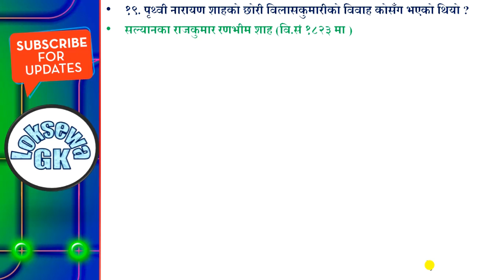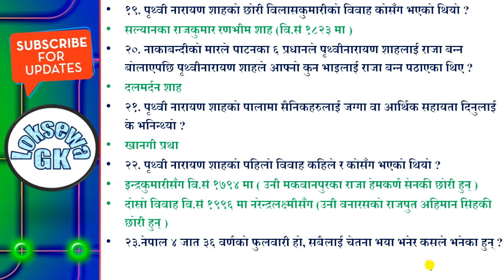नेपालको आधुनिक इतिहास (पृथ्वी नारायण शाह) सम्बन्धी २३ महत्वपूर्ण सामान्यज्ञान !!!